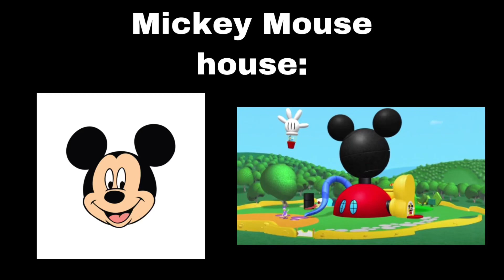Mr. Incredible becomes uncanny (but it’s Mickey Mouse instead)